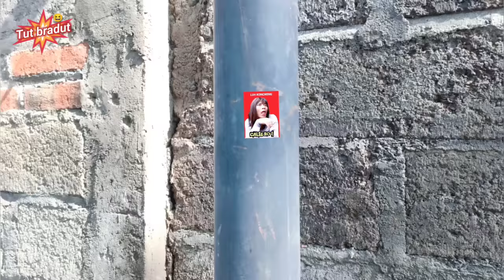GARA-GARA TEAM SUKSES // lawak bali mekedekan - Tut bradut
Caleg gagal, team sukses pun merana